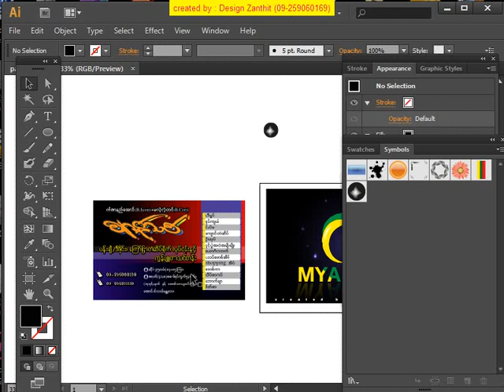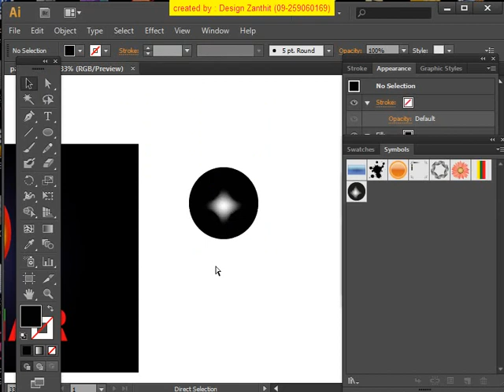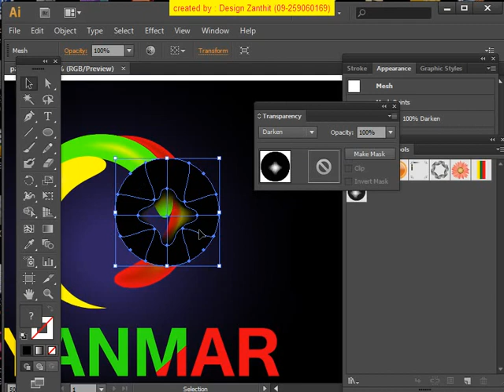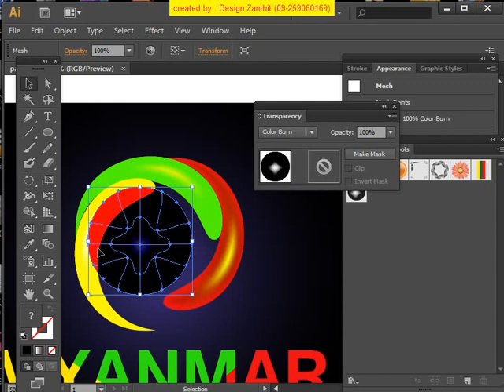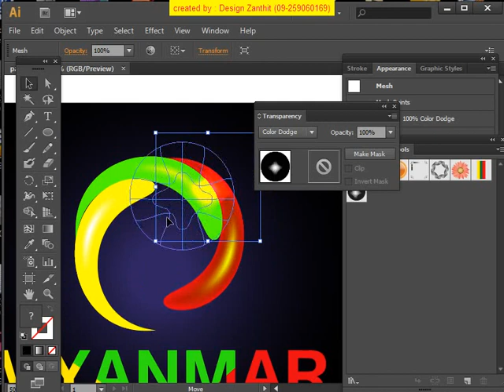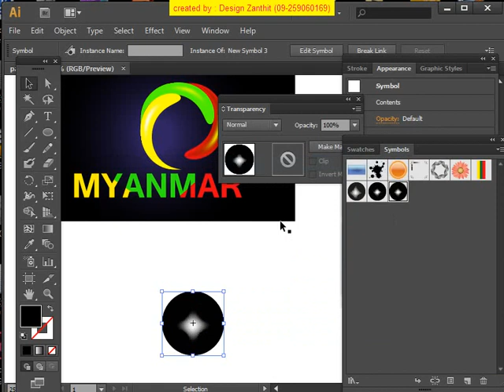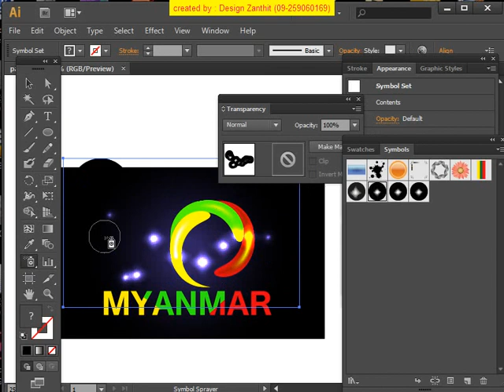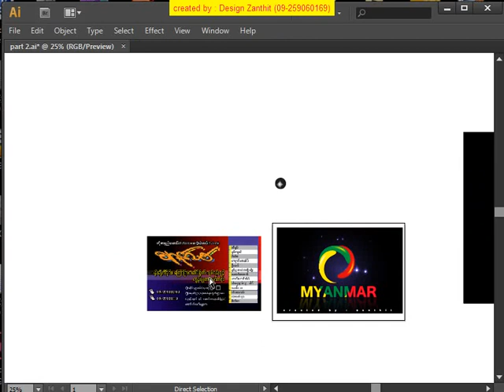Adobe Illustrator 3.2 | Graphic Design Myanmar Lesson ( 26 ) | Burmese Version